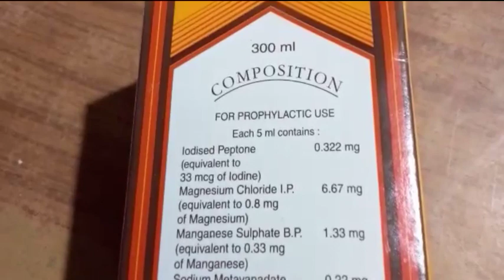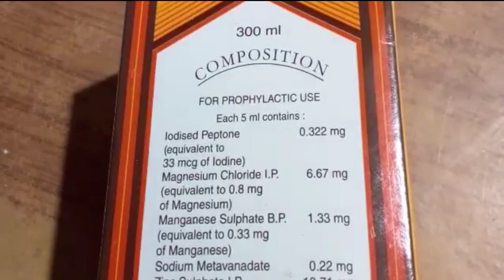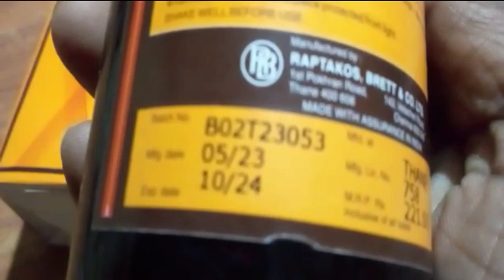Elixir Neogardine Syrup uses in Hindi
This video only for  Education Purpose । किसी भी दवा का सेवन करने से पहले Doctor से जरुर consult करे। इस video मे हम बात करेंगे Elixir Neogardine Syrup,दवा के फायदे (Benifits), दुष्प्रभाव (Side Effects), use करने कि तरीका, और सावधानीया ( Precautions) के वारे में। तो guys

Purchase online Ostoshine tablet, limk